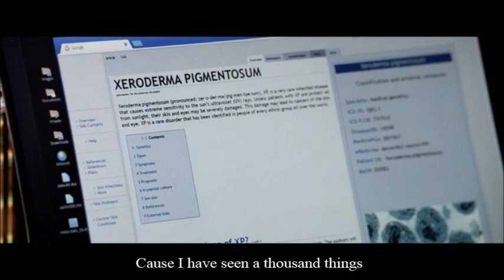Mia Wray - Where I Stand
Midnight Sun OST